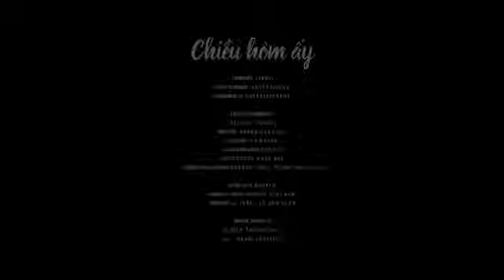Nhạc Buồn : Chiều Hôm ấy / JayKII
Nguồn không rõ
Like and shaner sud kenh
Chúc các bạn nghe nhạc vui vẻ